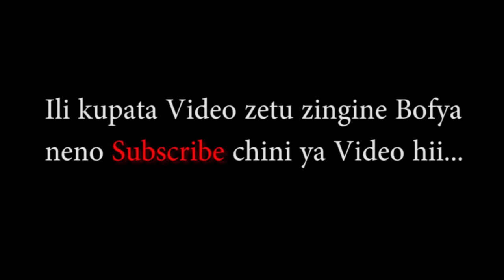JOTI MZEE WA CHABO BALAAAA